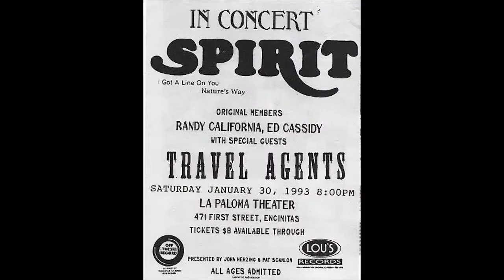Spirit Once With You 1976 Farther Along psych Randy California